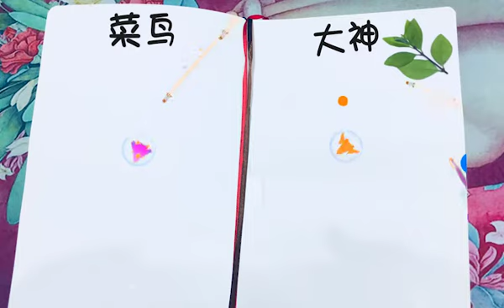CN Landscape Proandnoob Long